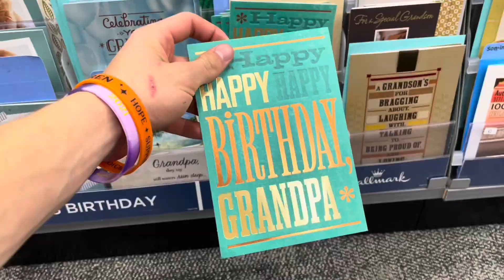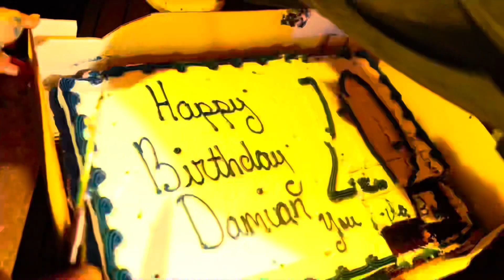THEY FINALLY DID IT!!!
They had their first concert and killed it!
❌More Videos By Me:
Good Time By Dyalla
Pony By Dyalla
480subscribers when published